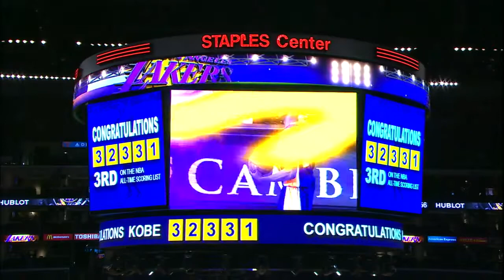[2009.01.19] Cavaliers at Lakers - Kobe vs LeBron (2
Kobe has 29 points, 5 rebounds and 7 assists as the Los Angeles Lakers beat the Houston Rockets 98-92.

Second half highlights from the first game between LeBron and Kobe in the 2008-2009 NBA season. Since we did not get to see Kobe and LeBron in the 2009 NBA F...

I do not claim ownership or makin' money from this video.

Tribute to Kobe | Thunder vs Lakers | December 19, 2014 | NBA

Tribute to Kobe | Thunder vs Lakers | December 19, 2014